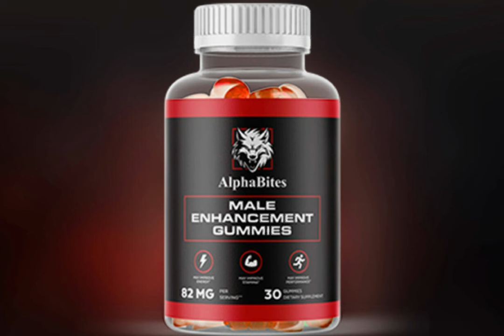ALPHA BITES ((⚠️WATCH OUT!!⚠️ )) ALPHA BITES REVIEW - Male Enhancement Gummies - Alpha Bites Gummies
✅ What is Alpha Bites?
Alpha Bites is a completely natural supplement designed to support men’s performance and vitality. Made in the USA in an FDA-registered facility, it adheres to Good Manufacturing Practices (GMP), ensuring the highest standards of quality and safety. The potent natural ingredients are scientifically proven to address the root causes of performance issues, offering an effective solution for those looking to enhance their sexual health.

✅ Does Alpha Bites Really Work?
Yes, Alpha Bites works by targeting the underlying issues that affect men's performance. With powerful, natural ingredients backed by scientific research, it enhances energy, sex drive, and overall vitality. While it delivers great results for most users, individual experiences may vary, which is why Alpha Bites comes with a 180-day satisfaction guarantee. If it doesn’t work for you, simply reach out to our 24/7 customer support for a full refund—no questions asked.

✅ How Many Bottles of Alpha Bites Should I Order?
For optimal results, it’s recommended to take Alpha Bites consistently. Many users experience long-term benefits and continue using it for years. To maximize your results, we offer discounted packages of 3 and 6 bottles. If you prefer to start small, you can order a single bottle to test its effectiveness. All orders are processed within 2-3 days and typically delivered within 5-7 days in the US or 10-12 days internationally, depending on customs.

✅ How to Find the Original Alpha Bites?
On the next page, enter your details and confirm your order. Your package will be shipped promptly, and you can start experiencing the results in just a few days. Don’t miss this opportunity to reclaim your energy, vitality, and happiness with Alpha Bites.

Momemts:
00:00 Alpha Bites
00:15 Alphabites Reviews
00:27 Alphabites male enhancement gummies
01:04 What is AlphaBites Gummies?
01:10 Alpha Bites Review
01:25 AlphaBites Money Back Guarantee
02:00 Where to Buy AlphaBites?
02:10 AlphaBites Ingredients
02:20 AlphaBites Gummy
03:00 AlphaBites Conclusion